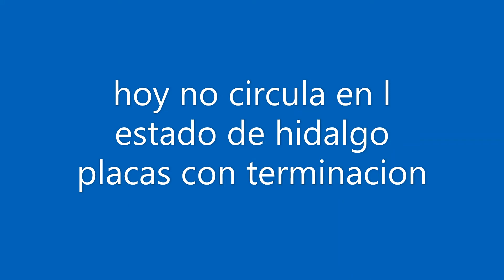6 de febrero hoy no circula en hidalgo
placas con terminacion para carros